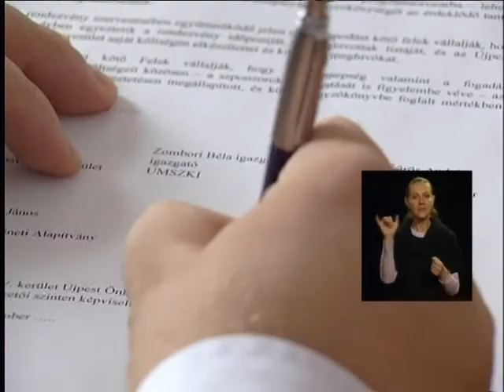Megállapodás ÚKTV Híradó